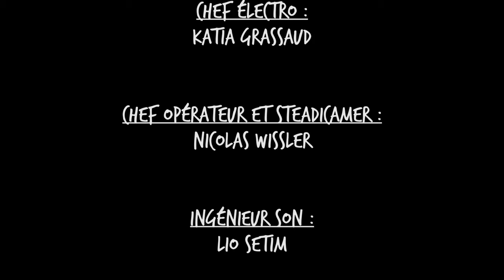L'Homme à l'écoute - Court-métrage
Réalisé par Elsa Agbo Vargas - 2018.